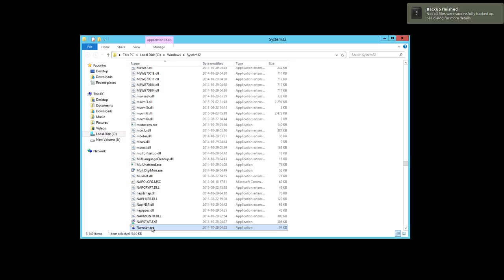How to disable Screen Reader in Windows Server 2012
Quick tutorial how to disable annoying screen reader stuff